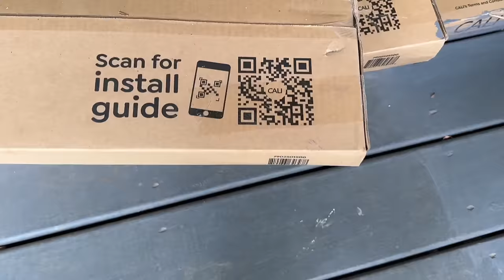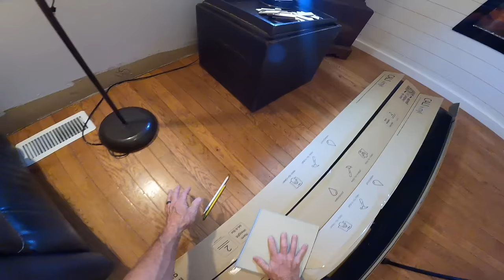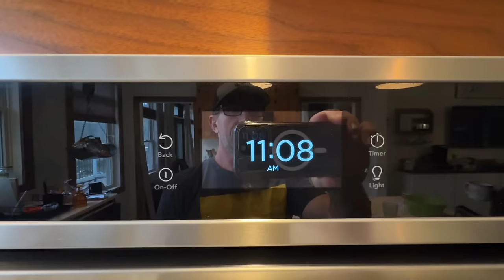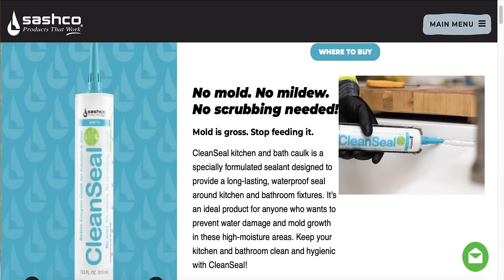Installing New Cali Luxury Vinyl floors from Lowes!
In this video, DIY YouTuber Jay documents installing Cali laminate floors from Lowe's in various rooms of his house. He lays out the flooring plans and runs into challenges like door jambs, transitions between floors of different heights, and fitment around appliances. With some help from his wife Stephanie on cleanup duty, Jay tackles each room step-by-step, showing techniques like using full boards around toilets and sinks. He provides tips for measuring, cutting boards to fit accurately, and tapping pieces into place. The video highlights Jay's process over multiple days and rooms until he completes the flooring project on the main level. Viewers learn best practices for a flooring installation.